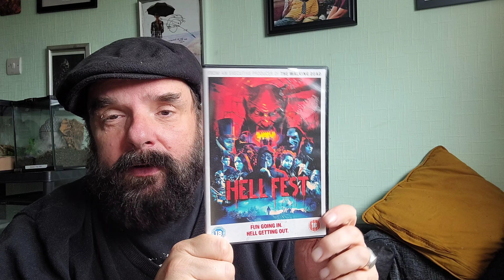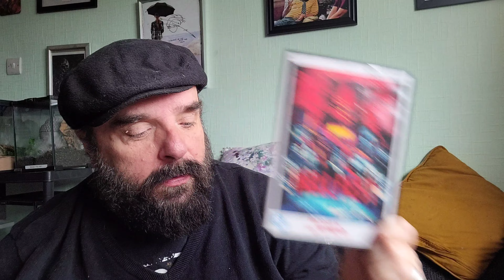Noodle film review. Hell Fest